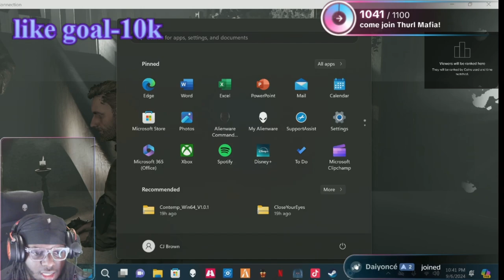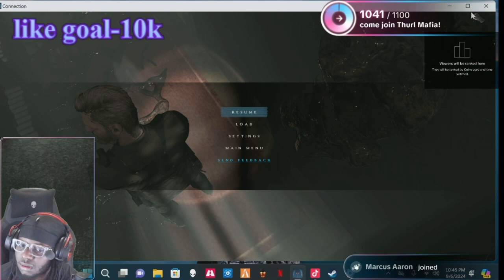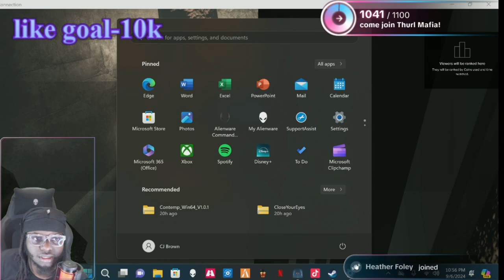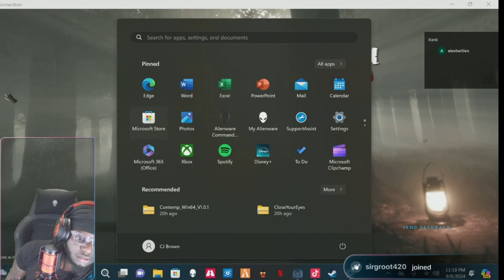I Discovered the DARK Connection Between Resident Evil and Alan Wake!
In this thrilling episode of "The Nightmare Within," we dive deep into the intriguing connection between two iconic horror franchises: Resident Evil and Alan Wake! Join us as we dissect the lore, unravel hidden references, and explore the chilling similarities that bind these two universes together.

In Part 3 of our series, we'll analyze key plot points, character arcs, and the psychological themes that resonate across both games. Are they merely coincidental, or is there a deeper narrative thread linking them? Tune in as we share gameplay clips, expert insights, and fan theories that will leave you questioning everything you thought you knew about these beloved series.